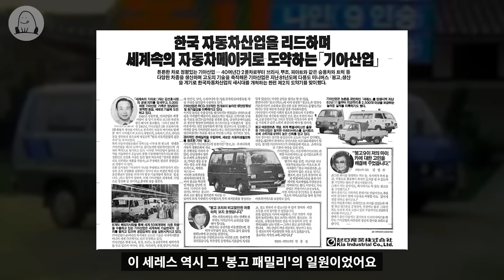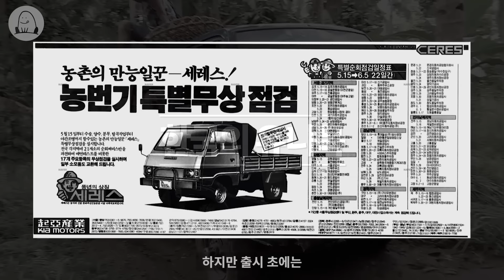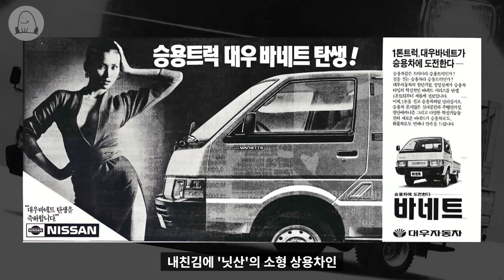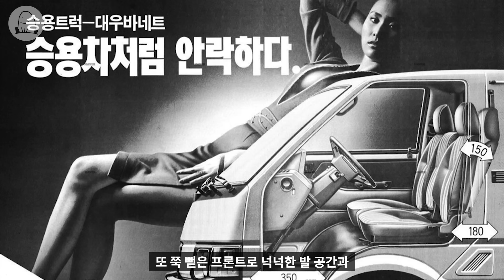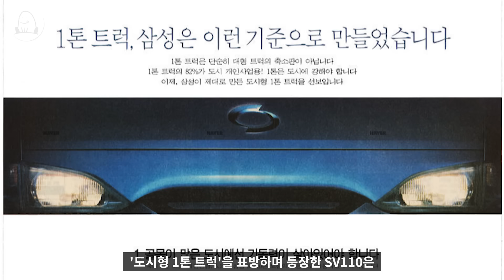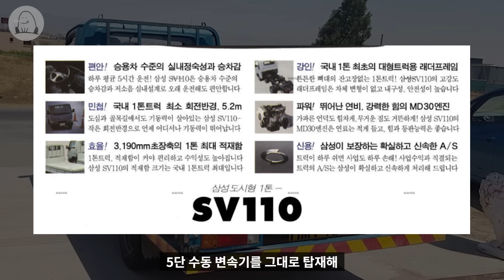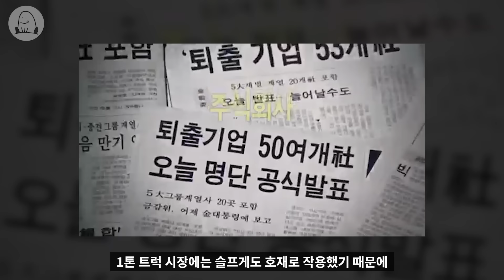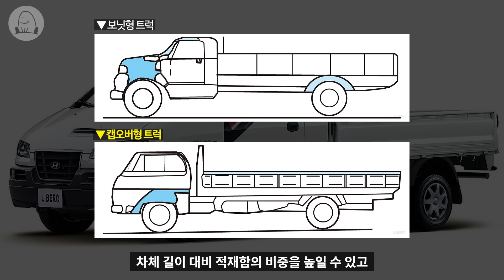[잊혀진 1톤 트럭 이야기] 야무지지 못했던 리베로들의 이야기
현대 포터와 기아 봉고, 두 차량에 용감하게 맞섰던 국산 1톤 트럭들에 대해 알아봤습니다.
[▼바로가기]
00:00 인트로
00:52 기아 세레스 (1983)
02:38 한국의 유니목
04:24 대우 바네트 (1987)
05:57 대우받지 못한 차
07:01 삼성 야무진 (SV110, 1998)
09:12 야무지게 망해버림
11:24 현대 리베로 (2000)
13:57 수비 실책

※ 상대방에 대한 예의를 지켜주세요. 특정 브랜드, 차량, 오너에 대한 건전한 비판이 아닌, 욕설·도넘은 혐오 표현은 노출되지 않을 수 있습니다. 가벼운 말 한마디지만 누군가에겐 큰 상처가 될 수 있습니다.